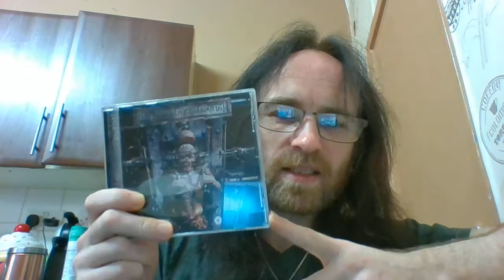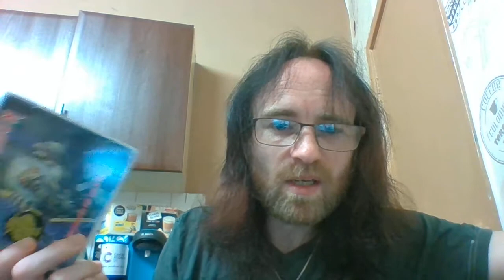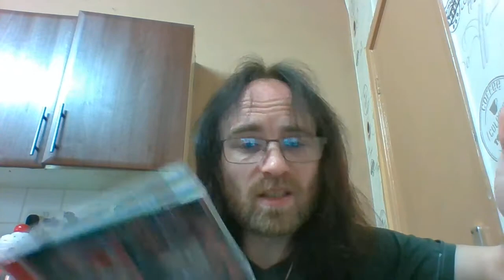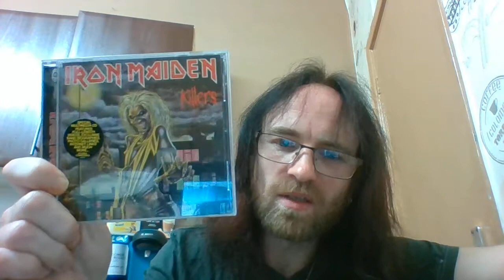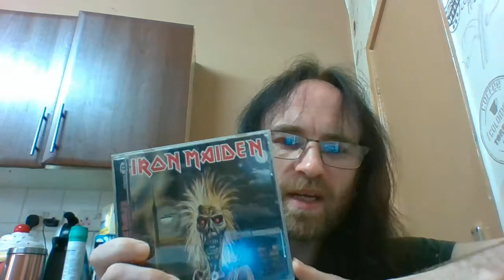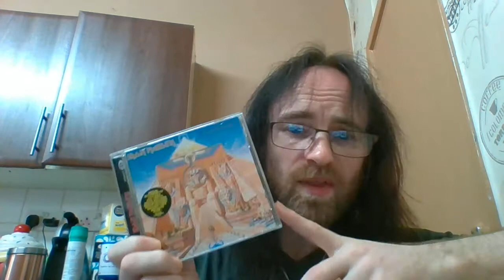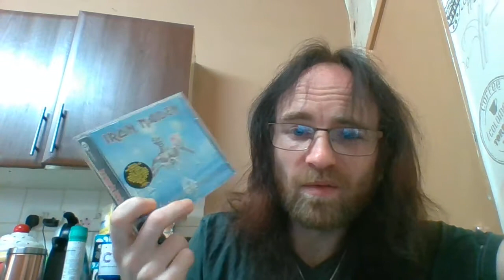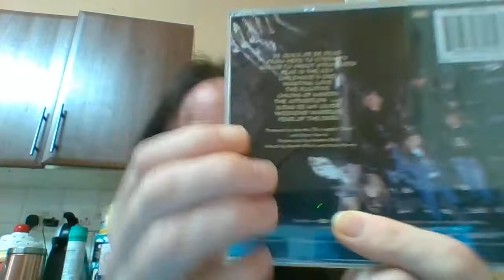Ranking The Studio Albums - Iron Maiden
Here's my ranking of the studio albums by Iron Maiden, worst to best.
I know alot of people will probably disagree but leave a comment on how you would rank them.